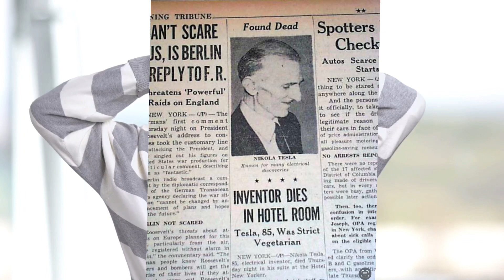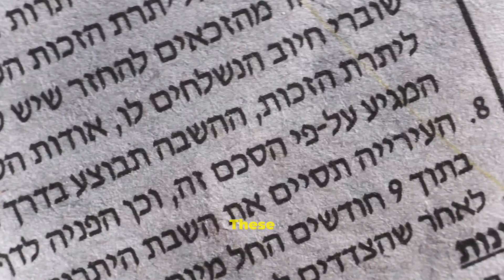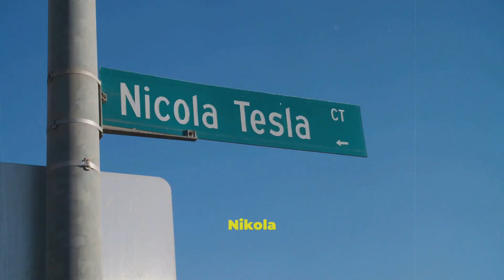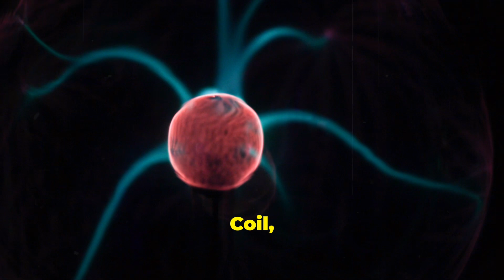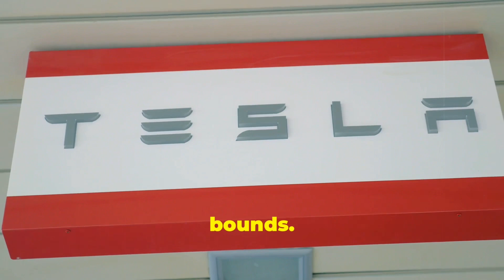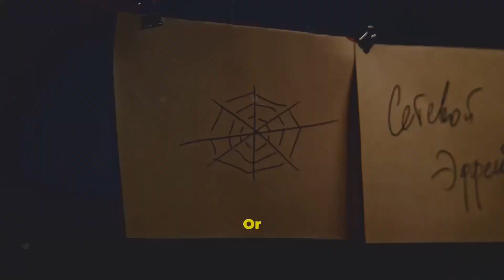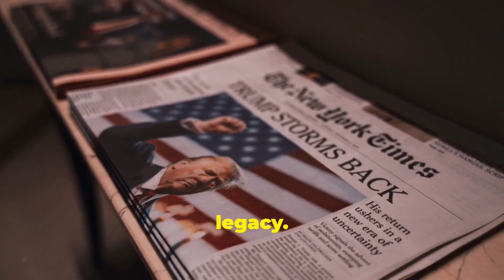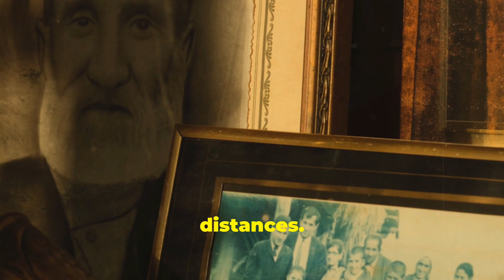Nikola Tesla: The Man Who Invented the Future!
🔵 Who REALLY invented the modern world?
Most people know the name Nikola Tesla, but few realize just how much this brilliant, forgotten genius shaped our lives. His groundbreaking inventions, from wireless energy to radio waves, AC electricity, X-rays, and even concepts that led to Wi-Fi and the smartphone, were so advanced that the world still hasn’t fully caught up!

But here’s the shocking truth: Tesla died alone and broke—while others took credit for his work. The FBI seized his research after his death. Some say his greatest invention was covered up…

⚡ Was Nikola Tesla the smartest person to ever live?
⚡ Did the government hide his most powerful invention?
⚡ And why is history still ignoring the man who changed the world?

🔔 Watch this video till the end to uncover Tesla’s lost secrets and mind-blowing inventions that are still shaping our world today!

Why You NEED to Watch This Video:

✅ Discover the TRUTH about the battle between Tesla & Edison (and how Tesla won but still lost).
✅ See the SCIENCE behind Tesla’s most incredible ideas, including wireless power, AC electricity, and the radio.
✅ Find out how Tesla predicted the Internet, smartphones, and self-driving cars… over 100 years ago!
✅ Learn why Tesla’s work was erased from history—and why it’s making a comeback NOW!

💬 Do YOU think Tesla was the greatest inventor ever?
💬 Should Tesla’s lost inventions be released to the public?
💬 Which of Tesla’s ideas do you think could still change the world?

Your opinion could spark a BIG discussion! 🚀

Let’s make the world remember the real genius behind modern technology.